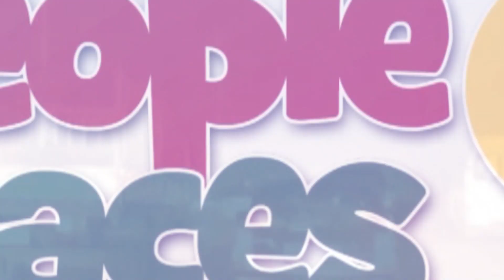Commuters stranded as heavy rains cut off Sunyani-Chiraa road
Watch as commuters are left stranded after cars are submerged in flood water on the Sunyani-Chiraa road.